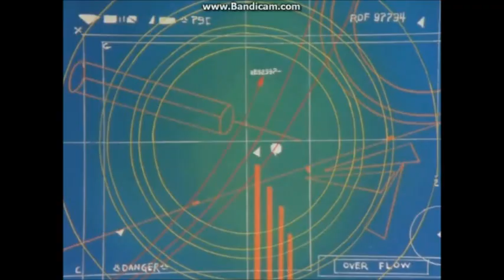Super Dimension Fortress Macross : 「４７９万１２２隻の戦闘艦を擁する、ボドル基幹艦隊、 到頭動きよった。」 🎵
地球統合軍全滅

🎵 私の彼はパイロット ／ リン・ミンメイ